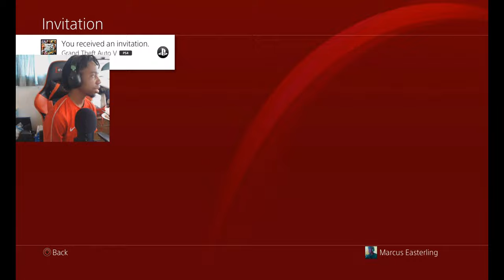GTA 5 Comedy 😂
My mic was muted but it was still funny and the video pretty old.